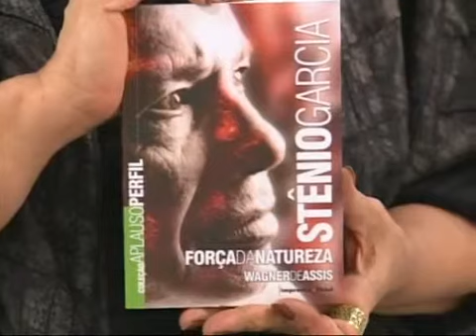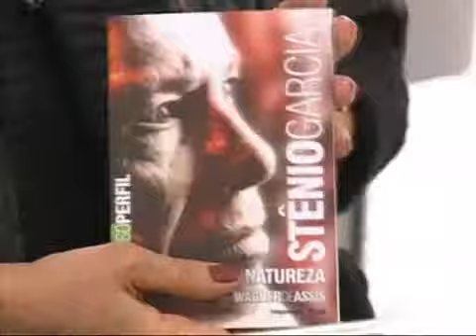Leda Nagle entrevista Stênio Garcia no Sem Censura - parte 3 de 3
A jornalista Leda Nagle entrevista o ator Stênio Garcia no programa Sem Censura - agosto de 2010